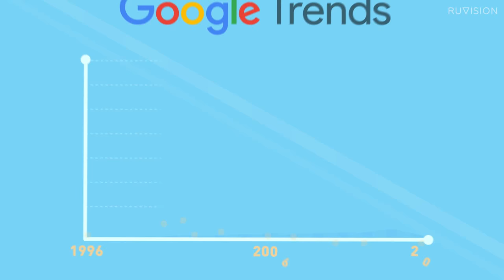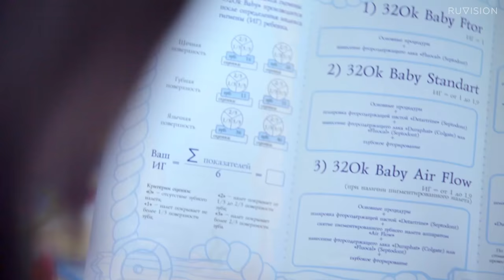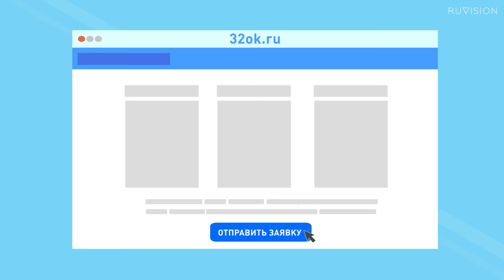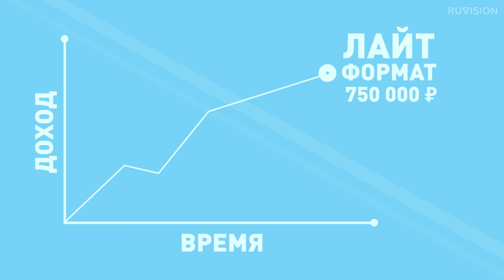Ролик видео о франшизе 32 Ок